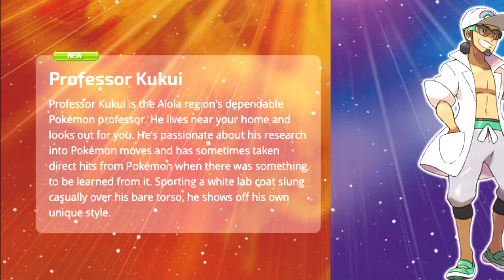My Top 10 Pokémon Sun & Moon Characters🌙🌘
I just finished playing Pokémon Moon and it was beyond Amazing!! This is for sure my favourite pokémon game, it had amazing graphics as well as a detailed and emotional storyline.

Lillie was my favourite though, she had the best character development I've ever seen, I actually love her so much, she was a great companion and friend throughout the game i miss her soo much when she left to Kanto